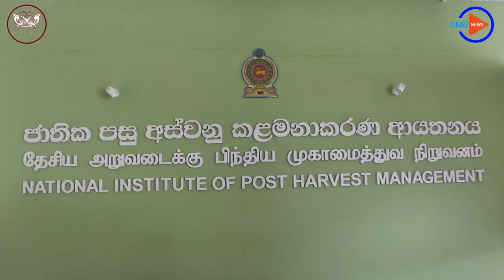පසු අස්වනු ප්‍රදර්ශණය...